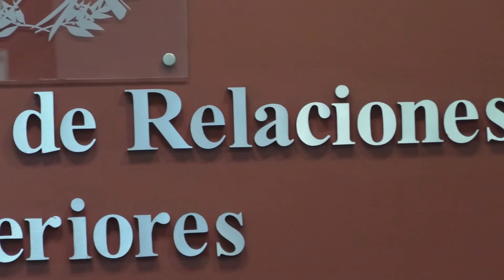Emitirán hoy el llamado oficial de apoyo internacional para afectados por erupción volcánica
Hoy se emitirá el llamado a la comunidad internacional que ha ofrecido ayuda para los afectados por la erupción del volcán de Fuego ocurrida el domingo pasado, informó esta mañana Sandra Jovel, ministra de Relaciones Exteriores.

Para el efecto, la canciller expuso que solo se espera la notificación de la Coordinadora Nacional para la Reducción de Desastres (Conred).

    En cuanto envíe la solicitud la remitiremos para que se puedan hacer las donaciones a Guatemala”, manifestó la funcionaria.

Aunque se espera el listado de la Conred respecto de las necesidades que faltan por cubrir, Jovel dijo que entre los insumos estarían botiquines, capas para la lluvia, catres y kits de limpieza.

El llamado a los países que ya han mostrado su disposición de apoyo se hace después de las 72 horas que establecen los protocolos internacionales de búsqueda y rescate en el área de desastres, y “para que la Conred haga las identificaciones de las necesidades, para luego hacer el llamamiento”, añadió la diplomática.

Aclaración

Jovel, asimismo, aclaró que Guatemala jamás ha rechazado la ayuda foránea ofrecida; sin embargo, resaltó que para ello se deben seguir los protocolos correspondientes, mecanismos que se aplican no solo en el plano local, que, entre otros, se deben a temas de seguridad.

En una reunión en la Organización de Estados Americanos (OEA), en la cual participó la canciller, “fue una manifestación de todos los países que pertenecen a la instancia en apoyo a Guatemala”, resaltó.

Además, para la segunda fase de atención a la tragedia se contempla la construcción de viviendas para los damnificados. Para ello, se abrió una cuenta única que pronto se dará a conocer, para que por ese medio se canalicen las donaciones monetarias externas y nacionales, anunció la ministra.

Con información de Selvyn Curruchich